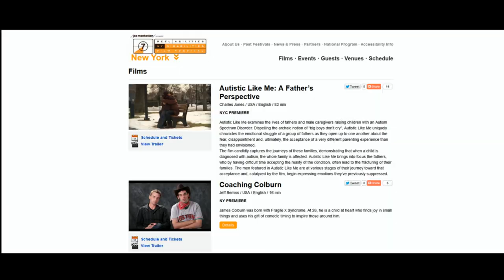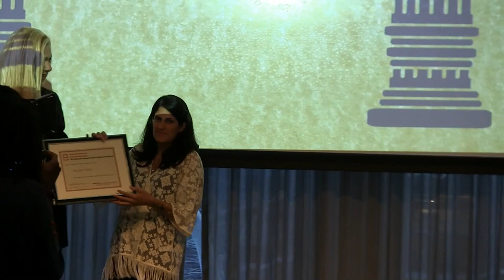Cool Casts Ep 2 - Access New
Cool Casts, Episode 2: Access New

Check out the second episode of our new series of video interviews by The New School Cool called Cool Casts. In this episode, The New School Cook talks with the founders and several members of Access New, a new disability rights student advocacy project at The New School.

ABOUT THE NEW SCHOOL COOL

The New School Cool is a political statement. It is a bespoken typeface. It is an experiment in engaged Social research. It is Drama in action. It is a Makers revolution. We make Theater for the Oppressed. When we make Music, your heart grows bigger and your feet tap. We are the Public helping each other. We make Music and Art. We are what Liberal Arts dreams about. We are History in Motion. We are Progressive educators in the spirit of the Exiles. We live Theory in Action. We change the world. We are. We. Are. Cool. The New School Cool!